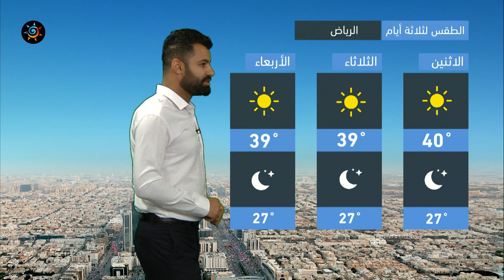طقس العرب - السعودية | النشرة الجوية الرئيسية | الاحد 19-9-2021